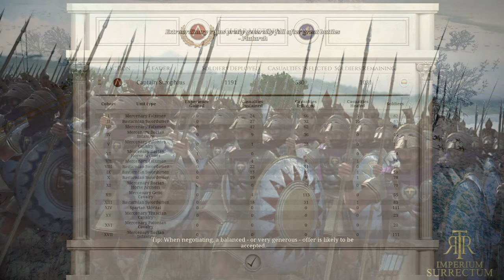SICILLIAN STRIKE - Let's Play RTR: Imperium Surrectum - Sparta - RTW - Episode #32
It's here finally guys, the long-awaited Rome Total Realism Imperium Surrectum Playthrough. As you guys voted, Hellenic was the option and there's only one nation it could be: Sparta! In Episode #32 we strike against the Carthaginian holdings in sicilly whilst also fighting back the bosporans.

In this version you will find, among many other things:

32 Playable factions, including 11 brand new ones: Baktria, Epeiros, Achaian League, Aitolian League, Athens, Syracuse, Rhodes, Massalia, Kyrene, Boiotian League & the Saka!

00:00 Intro and Recap
1:00 Campaign Map
1:30 Bashing the Bosporans (again)
4:25 Campaign Map
4:55 The Bloody Battle of the Roman Heartland
23:30 Campaign Map
24:55 Siezing Syracuse
30:35 Campaign Map
32:45 The Glorious Battle for Arretium
41:35 Campaign Map
1:00:00 Subscribe, Like and Comment!